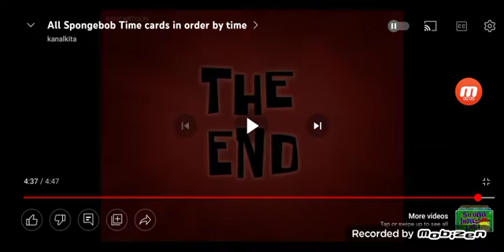SDMS ASIA IN SPONGEBOB KOREA CLIP IN THE END TITLE CARD